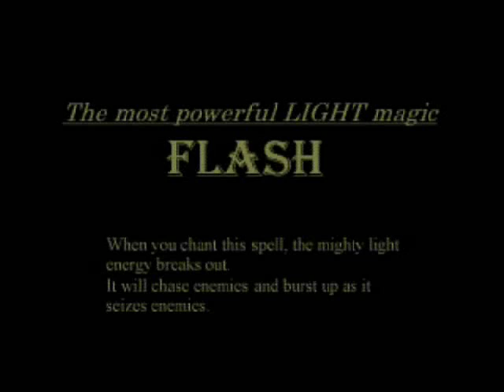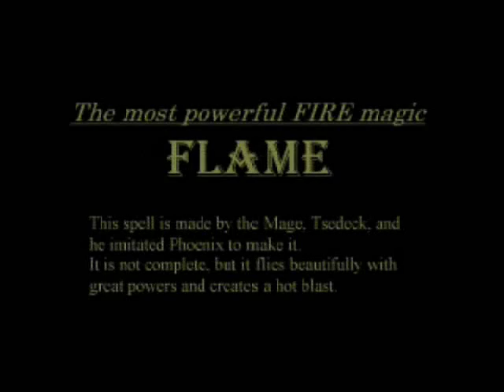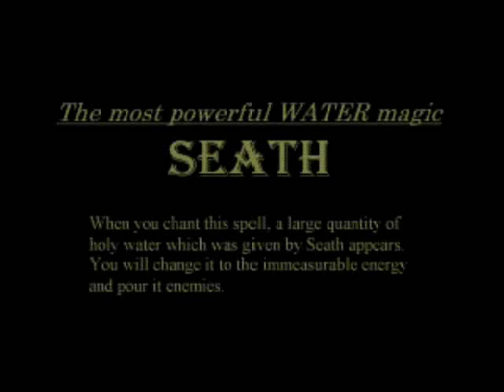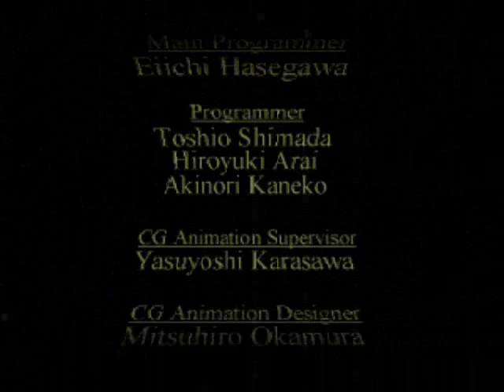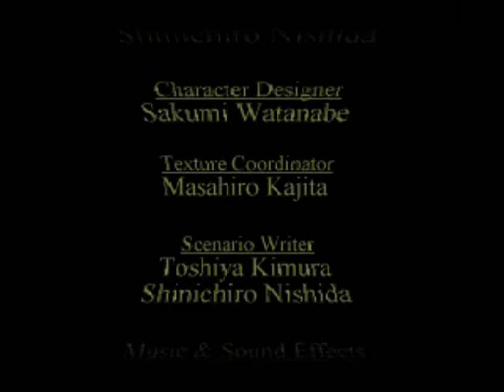King's Field #18 - Final Battle & Ending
Time to end this game once and for all.

The final area of the game is a lovely looking place with newly skinned Devils & Termites plus some teleporters.

The easiest way to reach the final boss is, from the save room, to go north and follow it to a teleporter and go through it.  In the next area, don't take the first path going south, just keep going straight until you reach another teleporter.  Keep going forwards through warps until the music changes up on you, letting you know you're in the room of the final boss.

The final boss?  None other than Guyra.

Guyra could be a challenge I guess, but with the best armor in the game and a max HP of 328, nothing he can do could put me into any kind of noticable danger HP wise.  He can fire off a stream of blue fireballs, cast a Lightning Volt-esque spell, or take a bite at you at close range, but that's it.

The real annoyance in this fight are the floating balls.  They will absorb any kind of magic you try to cast, but can be killed by physical strikes.  They will also fire off a laser at you on occasion.  Not that much damage, but when there's 4-5 of them that could do that, it'll add up.

There's two ways you could approach this battle.  One is to hack & slash away at Guyra with the Dark Slayer.  Potentially dangerous as Guyra's physical could knock you off the arena to your doom if you're positioned poorly.

Then there's the way I handle it and that's to get rid of the magic absorbing jerks, hence the reason I equipped the Fire Ball spell in the last video.  Wind Cutter will also work just fine.

What you should do is the cast the spell towards one of them to lure it into range of your physical, then strike it.  One hit from the Dark Slayer should be enough to kill a critter.

When they are all dead, Guyra's a sitting duck.  Bust out your ultimate magic spell of choice (Flash or Seath are two good choices) while keeping Guyra locked down with the Bow or Arbalest w/ the Lightwave Ring.  He'll go down and you'll get to view the ending.

One last little bit of interesting information, you can get onto Guyra's back and get behind him to claim the Moonlight Sword.  Not a bad weapon, but the Dark Slayer is better.  You do have to kill yourself to get back to the other side or try to defeat Guyra on that small platform, but I do believe having the Moonlight Sword will mean you get zapped to the golden fountain when you die.

Anyways, game is done.

Until the next game!